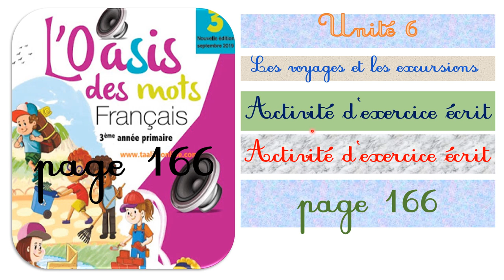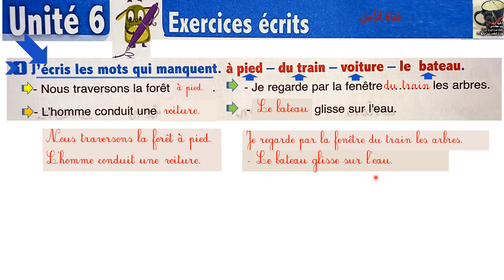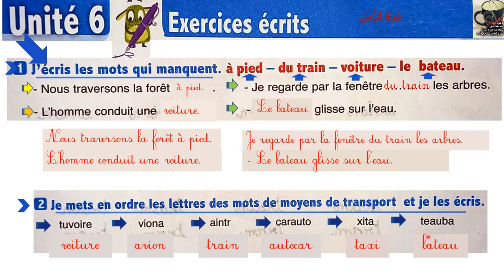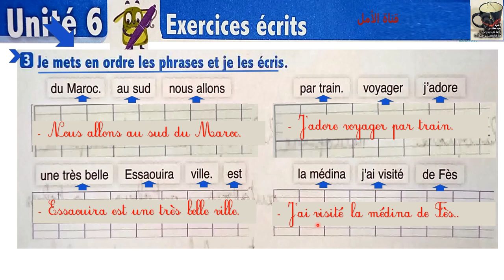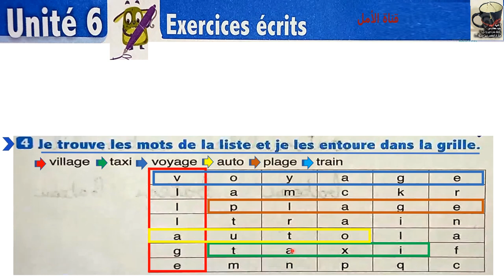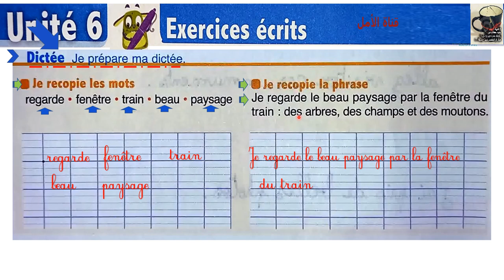168 3aep l'oasis des mots page 168 exercices écrits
168 3aep l'oasis des mots page 168 exercices écrits